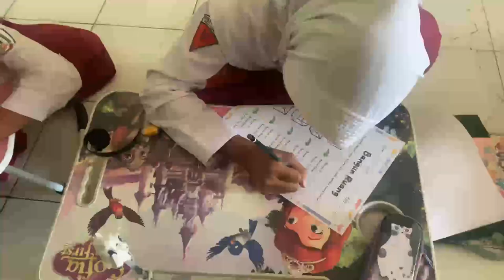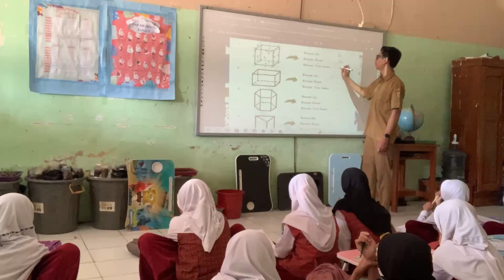Observasi Kelas 5 Materi Bangun Ruang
Observasi Kelas 5 Materi Bangun Ruang "mengenal komponen bangun ruang".